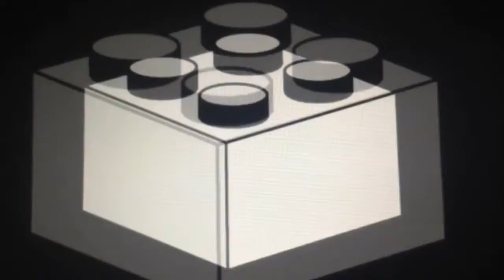lego battery machine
Hey guys lego hce here with a new machine this time it’s a battery machine! To get a battery you need to insert 3 20 cent coins into the machine to get a battery. Link to my 2nd channel is below \/